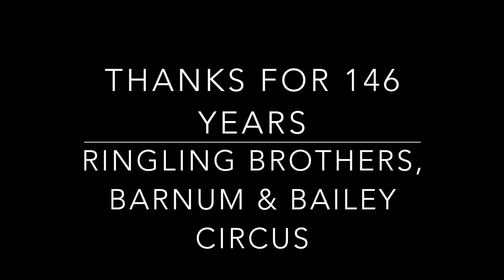A few days with the final Ringling Brothers Circus Trains in May of 2017 (HQ)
A few days in May of 2017 with the Final Circus Trains
00:04 - North Elizabeth Station, NJ (Blue Train)
05:11 - Newark Airport Station, NJ (Blue Train)
07:53 - Bridgewater, NJ (Red Train)
10:41 - North Elizabeth Station, NJ (Blue Train)
17:00 - Perryville, MD (Purple Train)